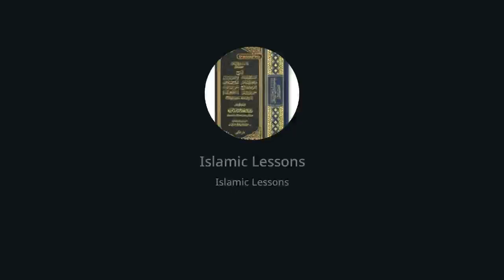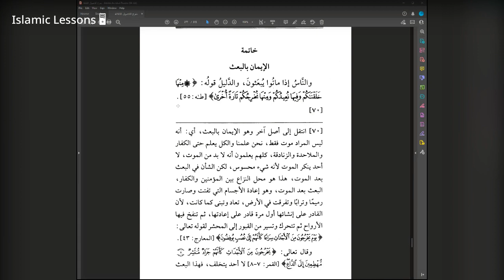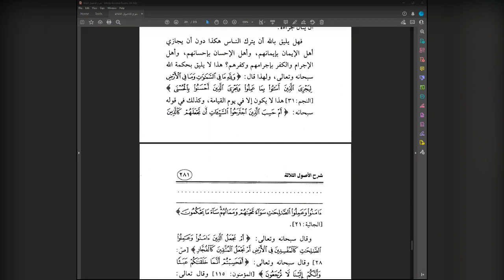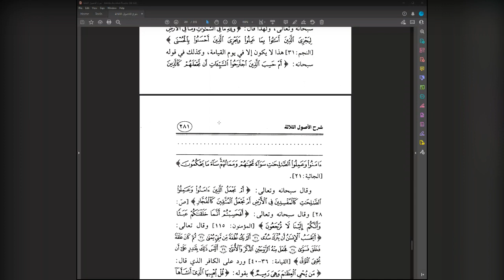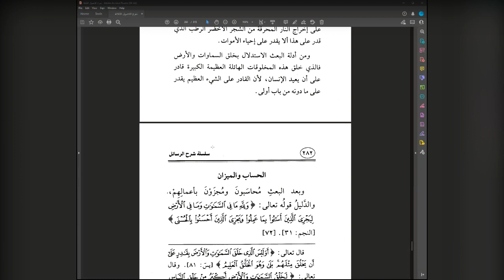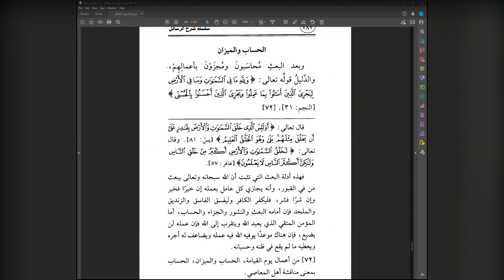The 3 Fundamental Principles Lesson 40 Explanation of Shaykh Saleh Al Fawzan